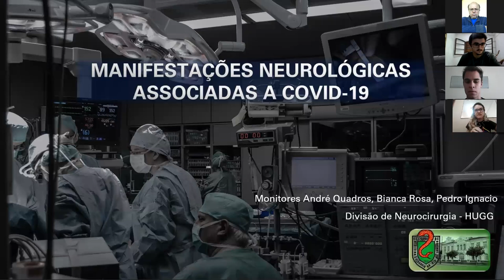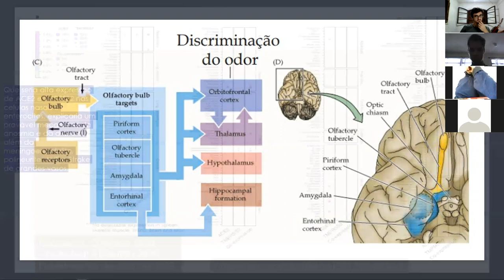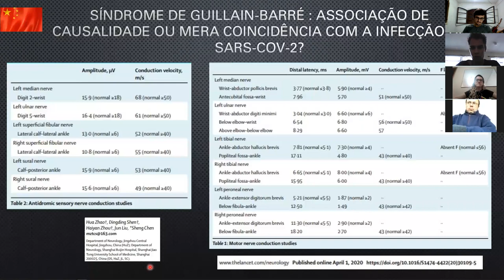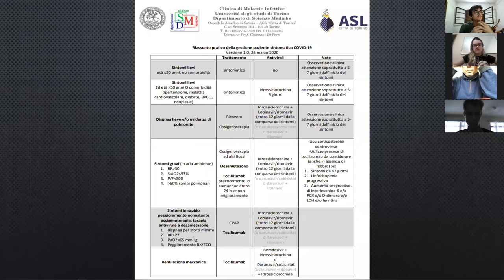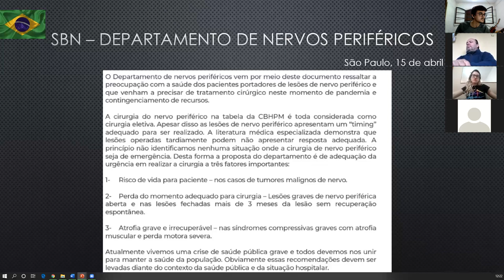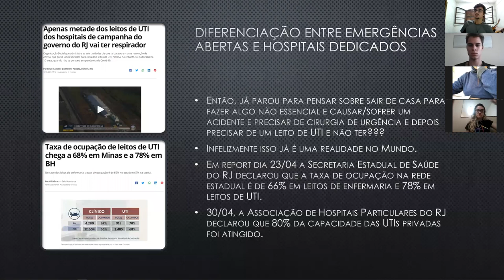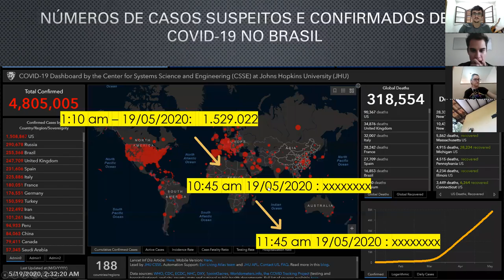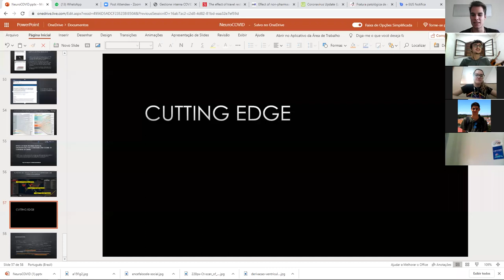COVID-19 e afecções neurológicas - Reunião cientifica dos monitores em Neurocirurgia HUGG